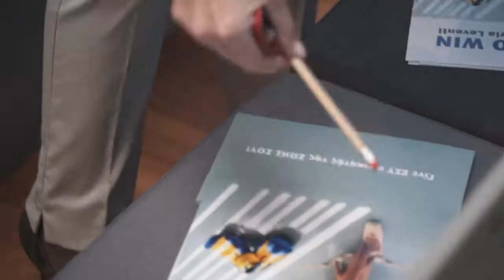FIGHT TO WIN ΙΑΝΟΥΑΡΙΟΣ 18 teaser